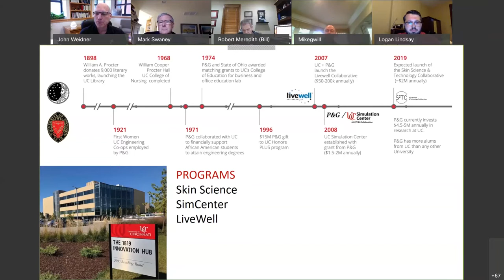CEAS Virtual Town Hall